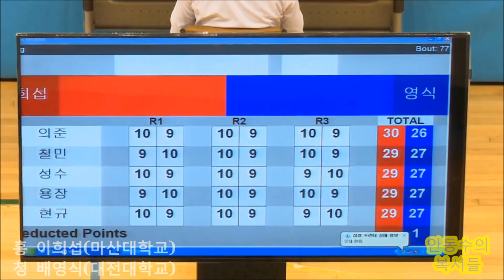18년도 졸업생 고등부 전관왕 대학부에서도 금빛 펀치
2018년도 제19회 대한복싱협회 장배
-52kg급 결승전
홍코너 이희섭(마산대학교)
청코너 배영식(대전대학교)